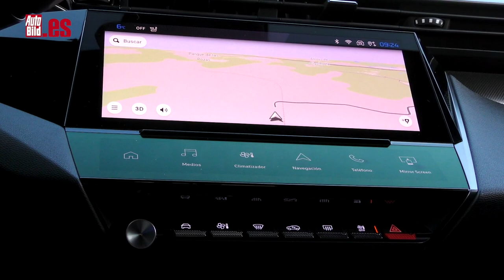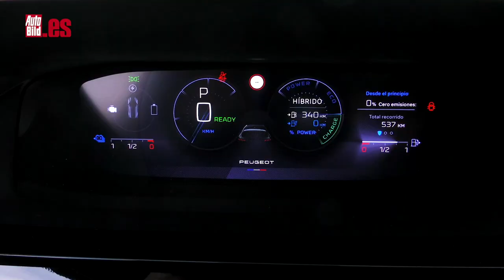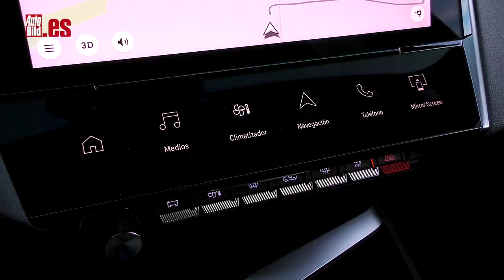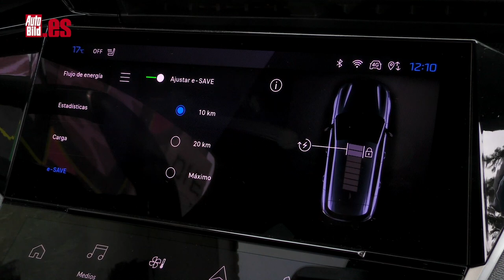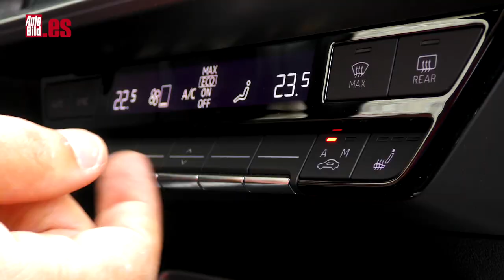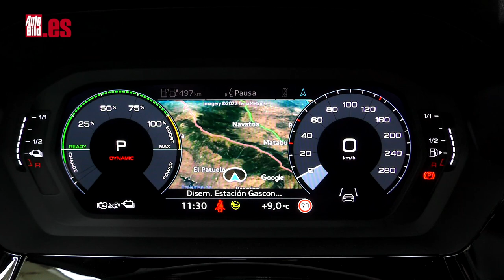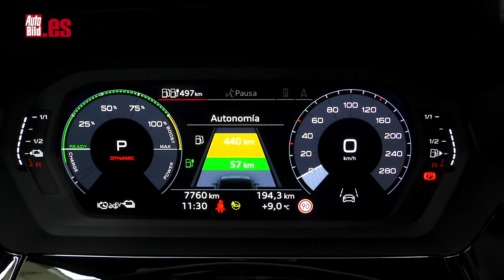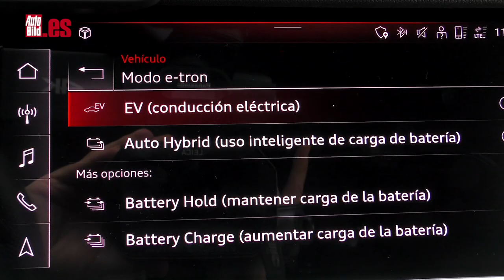PEUGEOT 308 HYBRID 2022 vs AUDI A3 Sportback 45 TFSIe | ¿CUÁL es MEJOR HÍBRIDO ENCHUFABLE?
Cada vez son más los conductores que, ante la avalancha de restricciones en las grandes ciudades, parquímetros cada vez más caros, impuesto de matriculación más caro, etc... finalmente se deciden por hacerse con un etiqueta 0 emisiones.

Hoy te traigo dos compactos híbridos enchufables que gracias a su autonomía eléctrica consiguen la tan ansiada etiqueta azul. Peugeot 308 Hybrid 2022 contra Audi A3 Sportback TFSIe 2022. ¿Cuál de los dos es mejor? Vamos a descubrirlo

Hemos tirado la csa por la ventana y en ambos casos contamos con las versiones PHEV más potentes. Peugeot se presenta con el acabado GT y un sistema híbrido de 225 CV, hay otro de 179. Por su parte, el A3 lo hace con la variante 45, que significa 245 CV, hay otro más modesto de 204.

Ambos se presentan en carrocería de cinco puertas, tracción delantera, cambio automático y unos consumos irrisorios: 1,2 l/100 km para los dos modelos. Donde se diferencian más es en el precio, ya que el de los aros pide la escalofriante cifra de 44.800 euros, mientras que el del León se queda en unos no menos elevados 39.900.